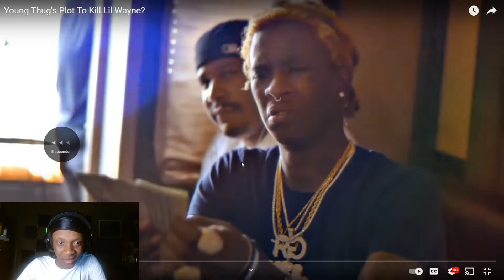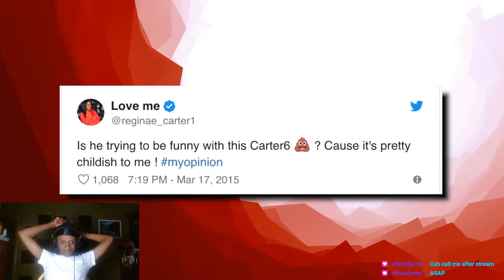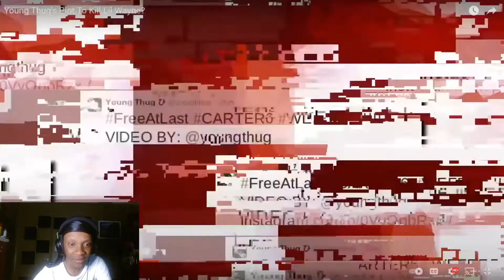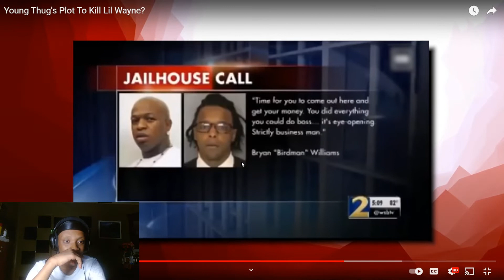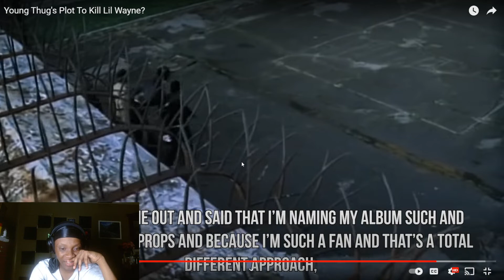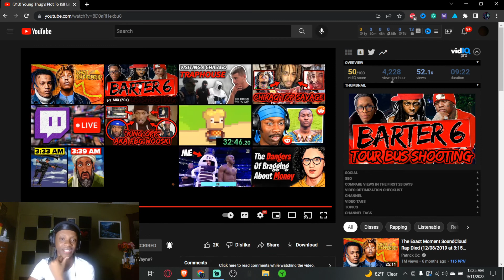Did Young Thug Plot To Kill Lil Wayne?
Lil Wayne and Young Thug Beefed Over an album which Could've been figured out by just talking it out.